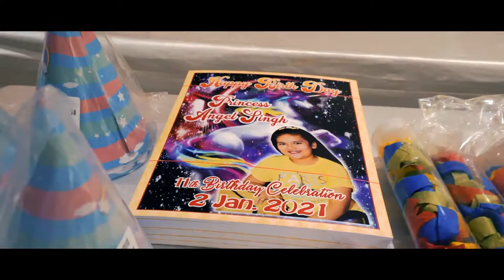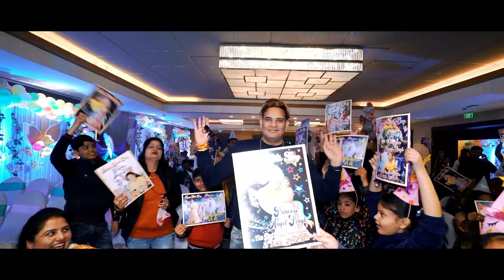Best Birthday Teaser || Cinematography 2021 || Angel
Cinematography by - Krishna Studio Agra 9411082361